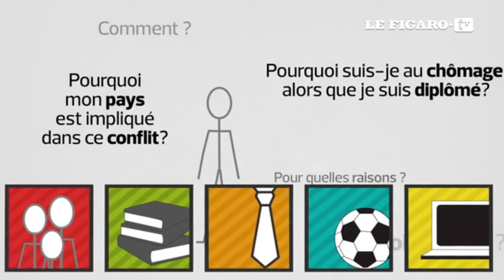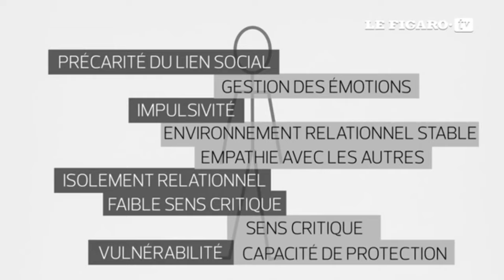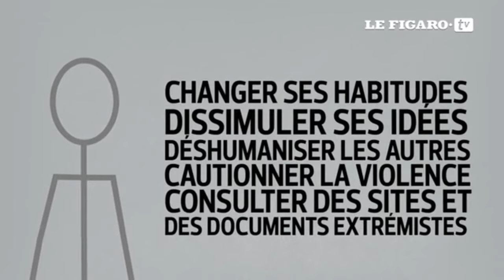Témoignage exmusulman: Sonia La Survivante (repost)